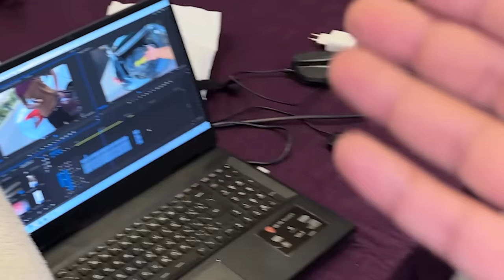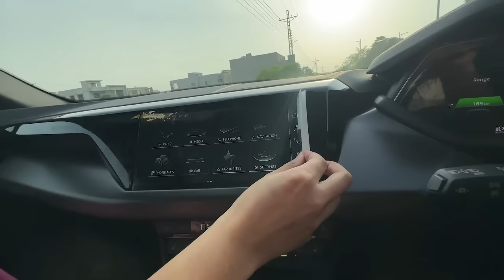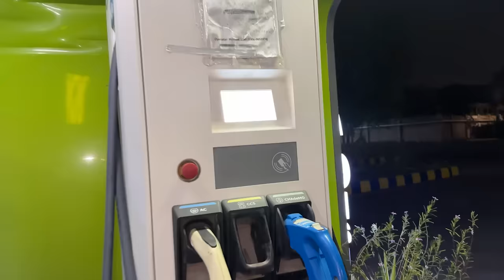Gari Ki Dikki Mein Band Kar Diya 😱